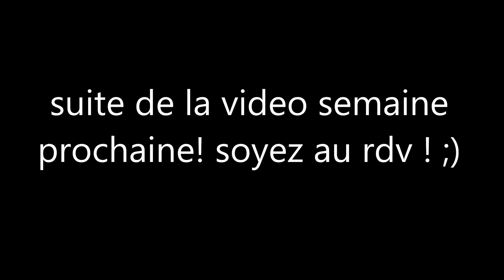♡ Haul ALIEXPRESS (première partie) ♡